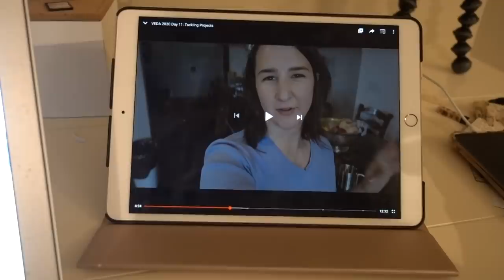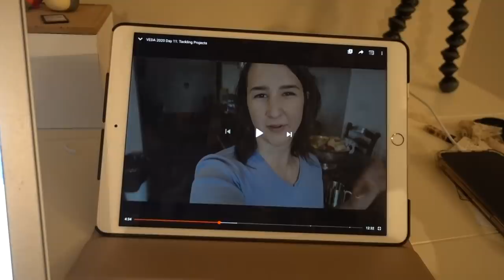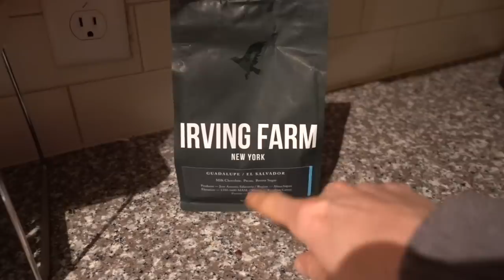Vlog: Have brunch with me, at home| Dr Dray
Hey guys! Another fun quarantine vlog staying at home and having brunch.  Hope you all are staying safe and happy.

💜Other stuff shown
My treadmill
My running shoes
Gold earrings
Bee headband
Jewelry box